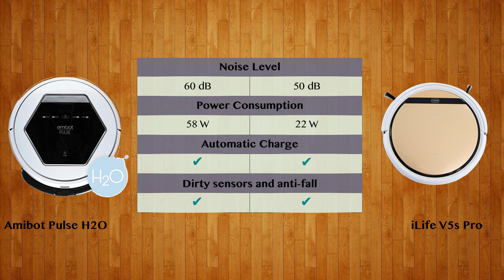Amibot Pulse H2O vs iLife V5s Pro - Robot Vacuum Comparison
Watch the Robot Vacuum comparison of Amibot Pulse H2O and iLife V5s Pro